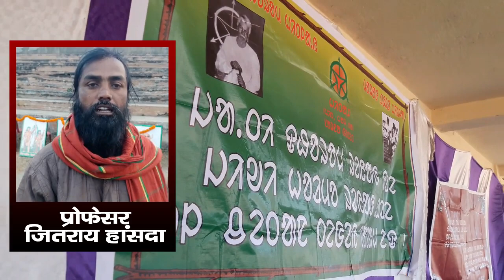Chandil : संताड़ी पारसी जितकार माहां काटिया स्टेडियम रे ADS मानाव केआय || SANTALI TECHNOLOGY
Santhali scientist
Santali technology news
santali tech news
Aadim devlopment socity
Aadim jumid
Budheshwar kisku
Babu ram soren
Bidesh soren
Jitray hansda
Jetray hansda
jeetrai hansda